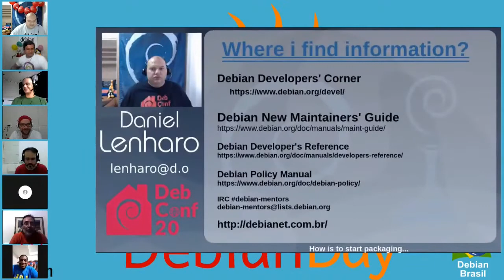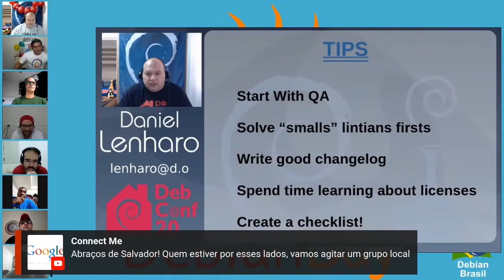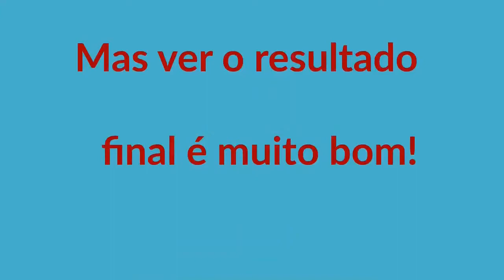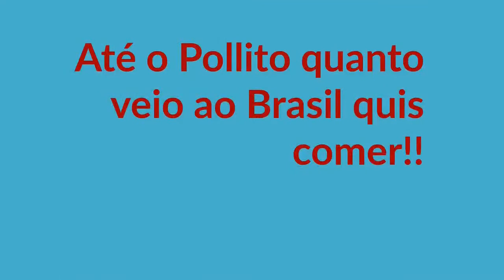Debian Day Brasil 2020 online: encerramento com vários participantes.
Encerramento com vários participantes.